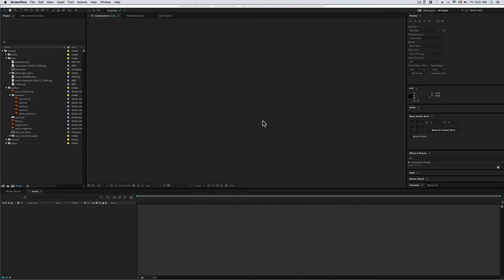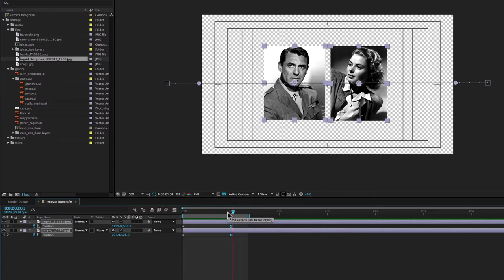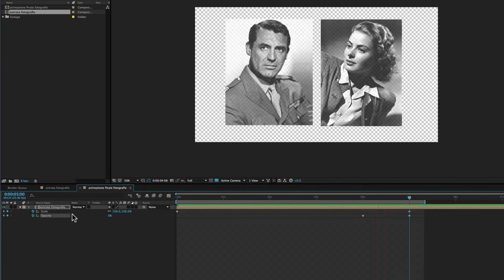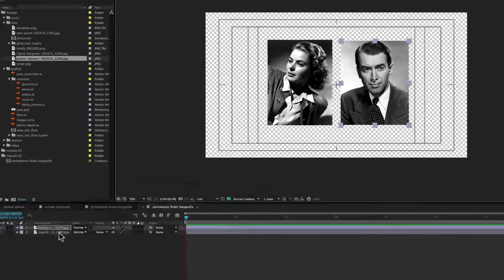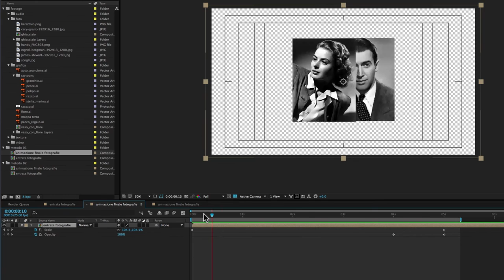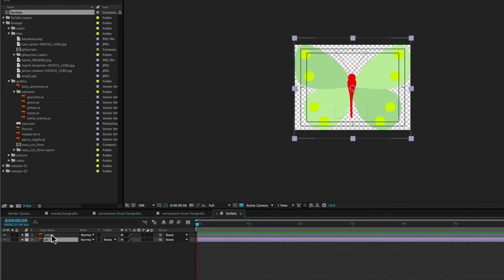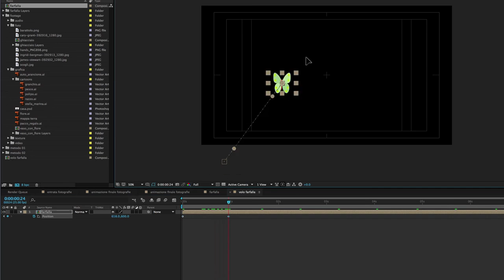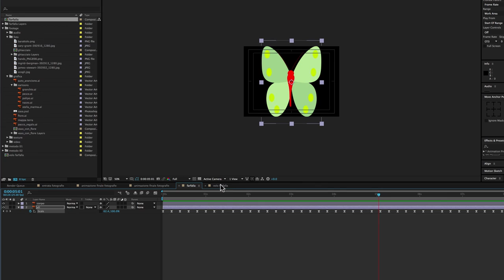Corso After Effects - 17 - Nidificazione e Precomposizione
In questa lezione affrontiamo un concetto fondamentale di After Effects: la Nidificazione e la Precomposizione.
Detto in modo molto semplice significa che una Composizione può diventare il livello di un’altra Composizione.

Il modo per realizzare questa struttura a scatole cinesi può avvenire in due modi:
Nel primo caso semplicemente trascino manualmente una Composizione dentro un’altra Composizione, nel secondo caso invece posso selezionare più livelli di una Composizione e poi li “Precompongo”, cioè, grazie al comando “Precompose”, i livelli vengono automaticamente messi in una nuova Composizione che a sua volta diventa il livello della Composizione finale.

In un modo o nell’altro il risultato è sempre lo stesso. E questo modo di procedere a strati, permette di creare progetti molto elaborati, che altrimenti sarebbe molto difficile realizzare.